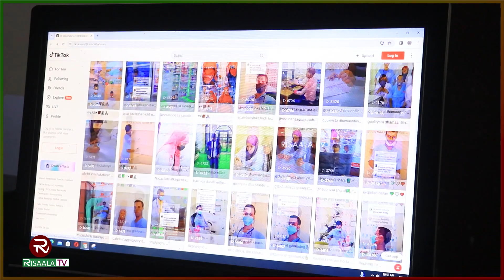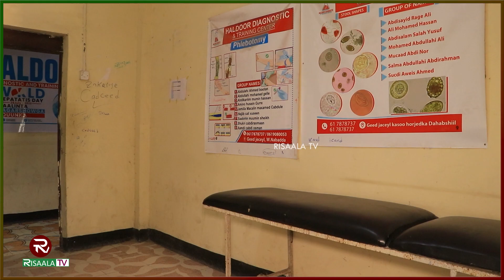Maxaa ka taqaan Dhaqtarka baaritanada ku sameeya waxyaabaha haweenka isku cadeeyaan & natiijada.....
Maxaa ka taqaan Dhaqtarka baaritanada ku sameeya waxyaabaha haweenka isku cadeeyaan iyo natiijada uu ka dhaxlay. (Warbixin)